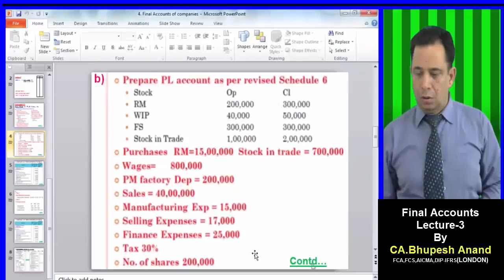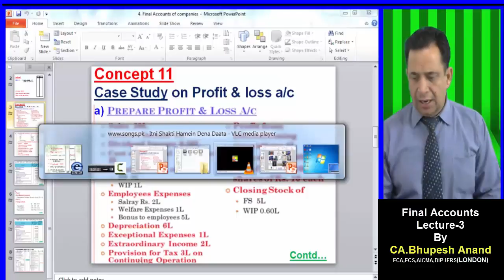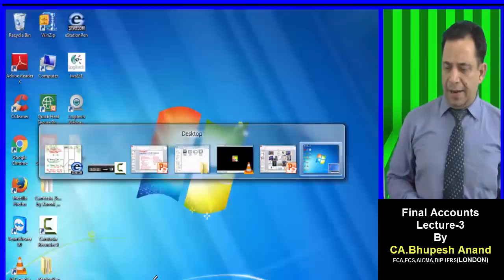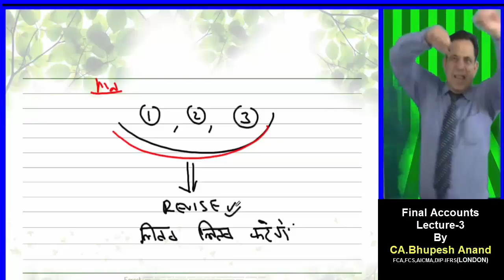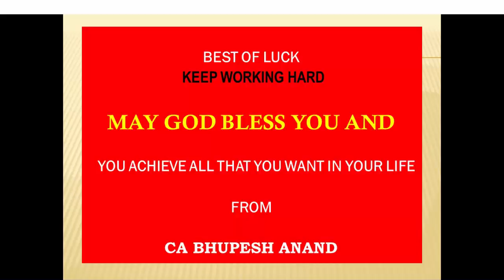Final Accounts Lec 3 Video 3 || CS Executive || New Syllabus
1) CS Executive Video Lectures
2) Company A/c Video Lectures
3) Final Accounts Video Lectures
4) Final Accounts CS Executive
5) Company A/c Final Accounts
6) Meaning of Final Accounts
7) CS Executive Final Accounts
8) Online Classes for CS Executive
9) Online Classes for CS Executive New Syllabus
10) Importance of final accounts
11) Objectives of final accounts

STUDY @ HOME